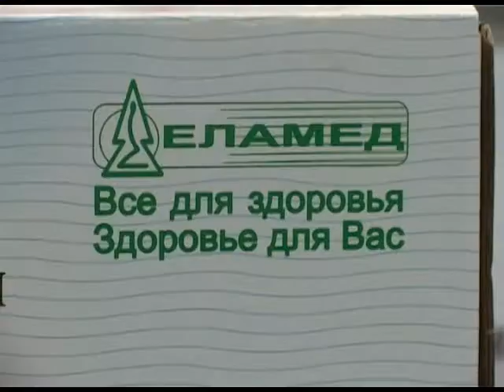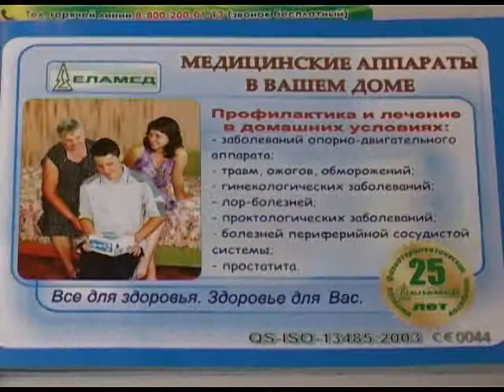В Сочи стартует акция «Здоровые люди». Новости 24 Сочи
Её в городе проводит Елатомский приборный завод. Только в Аптеке Адонис и К на Роз, 14 физиоаппараты можно будет купить со скидкой 15 процентов. Акция стартует уже 3 сентября.
Сочи. Новости.
Телеканал Эфкате.